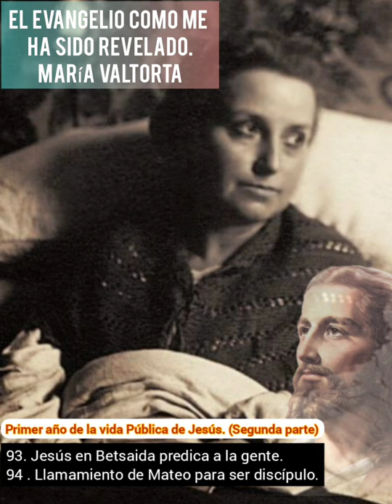93.94. El evangelio como me ha sido revelado. María Valtorta. Dado por Nuestro Señor Jesucristo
El evangelio como me ha sido revelado.  María Valtorta.  Dado por Nuestro Señor Jesucristo.

Canal telegram con pdf y audios de los Dictados dados por Jesús a María Valtorta y demás revelaciones dadas a la Mística

Grupo whatsaap por donde se envían estos dictados. Hemos iniciado por WhatsApp con los Dictados de 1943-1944

Telegram donde tienes todos los audios y pdf del libro de Azarias,  los Dictados, las Epístolas de San Pablo explicada por Jesús y el evangelio como me ha sido revelado. Dado por Nuestro Señor Jesucristo a la Mística María Valtorta

Un llamado más de Nuestro Amado Jesús que no se limita para conducir a sus hijos. Él es Dios y no ha dejado de hablar y de conducir a su iglesia a través de profetas, evangelistas, santos, almas víctimas. Sólo este conocimiento nos hará mover para una conversión en el espíritu y poder dejar toda esa humanidad de la que nos hemos valido para ofenderle y revertirlo ahora en amor, adoración, reparación y agradecimiento en nombre de todos y volver al fin primero para el que fuimos creados. Entrando en el conocimiento de su Divina Voluntad y dando vida a éstas verdades podrémos obtener este intercambio de vida y darle una reparación perfecta viviendo en su Voluntad  Divina.

Si quieres unirte al grupo de reparación  por medio de las 24 horas de la pasión dadas por Jesús a su sierva Luisa Piccarreta y asi que hagamos estos relojes vivientes como lo explico Luisa Piccarreta en la introducción de las horas de la Pasión te puedes unir en el siguiente grupo.

Nuevo enlace para unirse al 5to.
Grupo de Reparación 24 Horas de la Pasión

Dictados dados por Jesús a la Mística María Valtorta.

Grupo para recibir pdf, cruzadas de Oración, audios y videos del Libro de la Verdad

Grupo Sufragio almas del purgatorio

REPARACIONES.

MARÍA VALTORTA

Libro de la Verdad. Maria Divina Misericordia.
Un llamado urgente a preparar nuestras almas para éste encuentro con su infinita Misericordia.

Lista de YouTube donde encontráis las 24 horas de la Pasión y las lecturas de Libro de Cielo donde hace referencia a cada hora de la Pasión

Podéis encontrar las horas de la Pasión con las reflexiones y prácticas.

Canal YouTube para niños Ángela y sus lecturas en la Voluntad de Dios